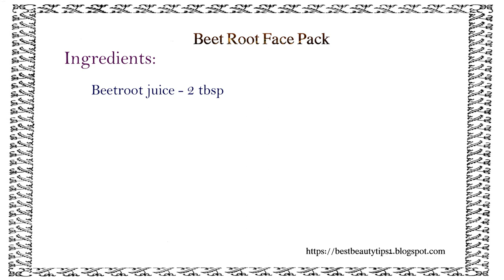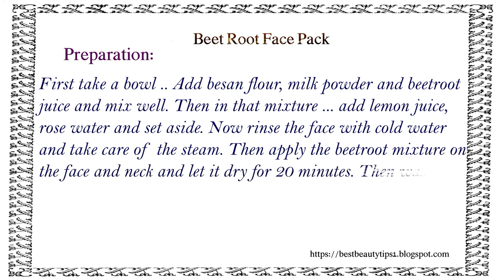మెరిసే అందమైన ముఖం కోసం ఇంట్లో తయారుచేసిన బీట్‌రూట్ ఫేస్ ప్యాక్ /Home made Natural Face packs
మెరిసే అందమైన ముఖం కోసం ఇంట్లో తయారుచేసిన బీట్‌రూట్ ఫేస్ ప్యాక్